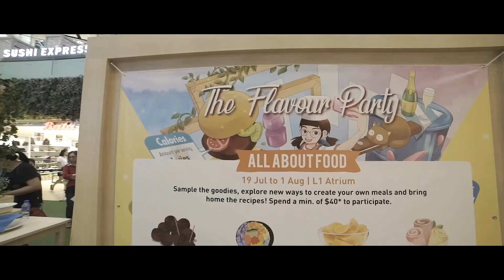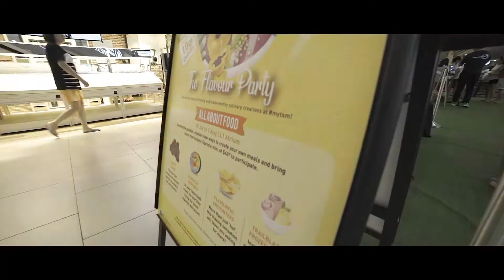Ooffle - Marketing - Food Fest 2019 @ Seletar Mall